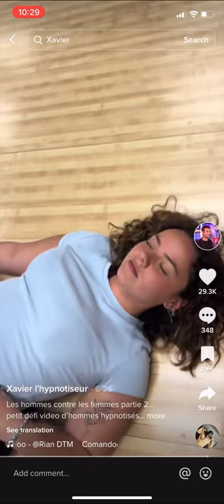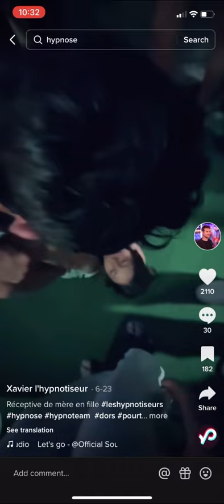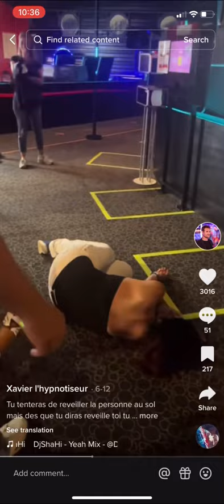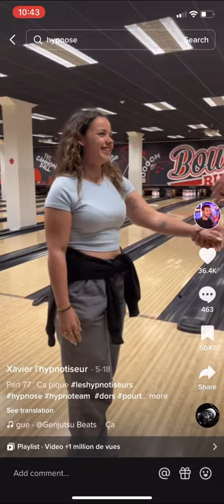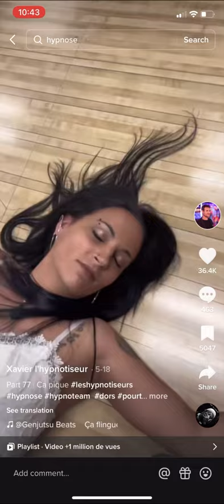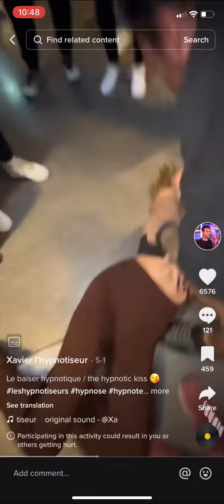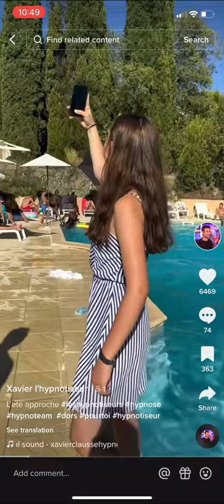Xavier Clausse Highlights June & May 2023